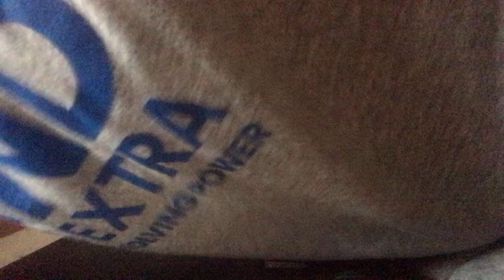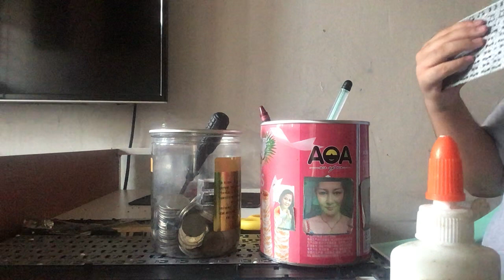ASUS X543UA KEYBOARD REPLACEMENT